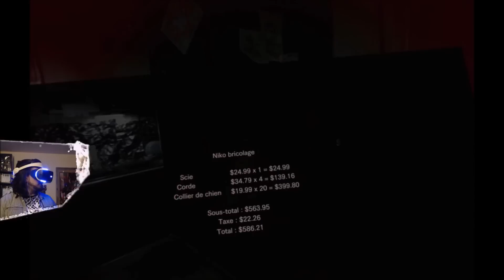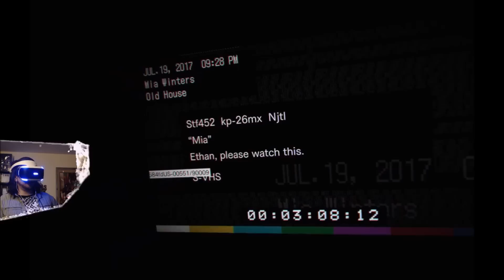Témoignage de Mia | Resident Evil 7 #2 [VR] [GAMEPLAY - DÉCOUVERTE] [FR]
Une demeure isolée dans la Louisiane sauvage habitée par une famille maléfique qui n'aura de cesse de vous traquer, un beau programme ce Resident Evil 7 !

Éditeur : Capcom, Développeur : Capcom
Plates-formes : PS4, Xbox One, PC

Salut !
Toi aussi tu aimes les jeux vidéo ?! alors ici tu en verras plein, même des que tu connais pas ! et même que ton papa connait pas.
Alors pose ton petit boulichou et amuse toi !